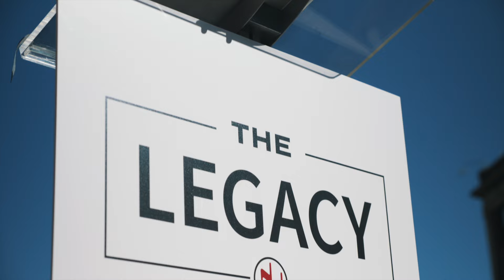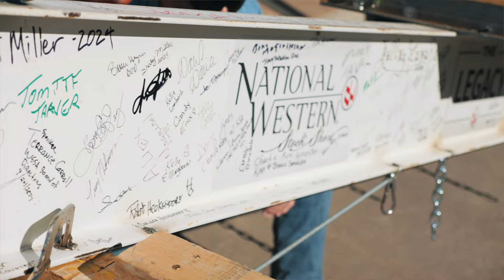The Legacy Topping Off Ceremony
On September 24, 2024 Saunders Construction raised the final beam on The Legacy. We celebrated with over 300 of our generous donors and partners.